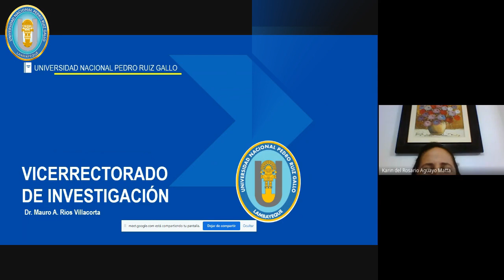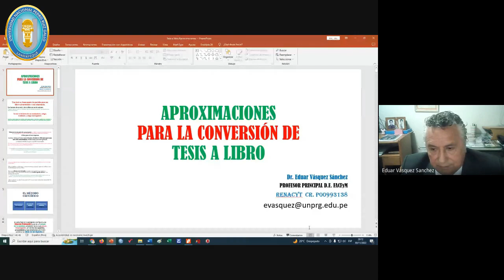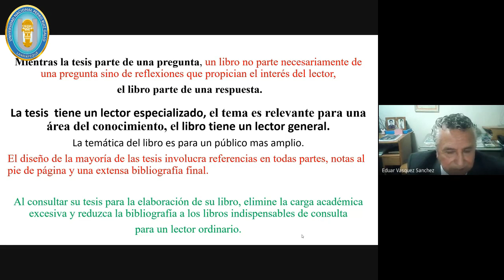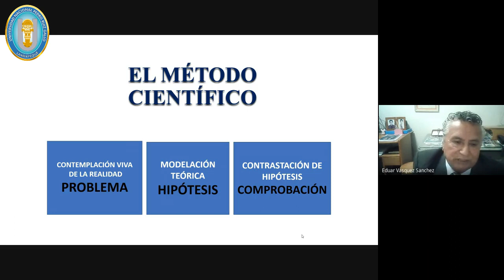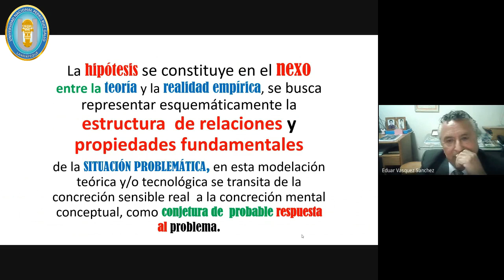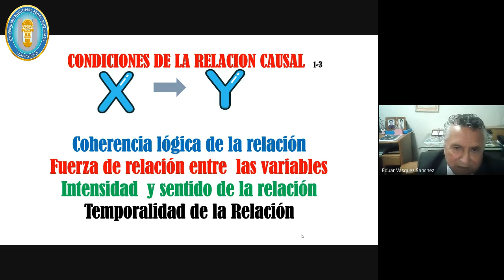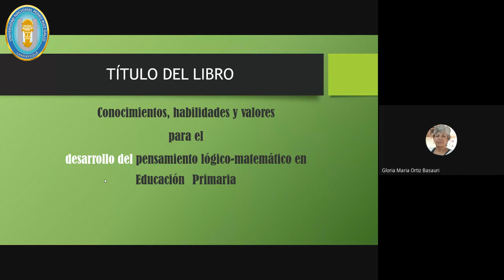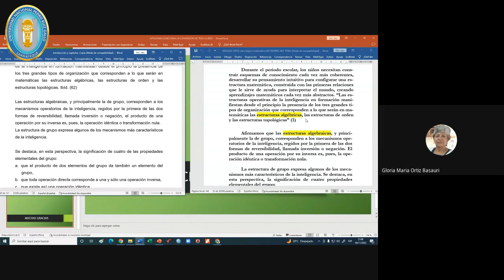Curso Taller Virtual “Aproximaciones para la conversión de tesis a libros”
Expositores:
Dr. Eduar Vásquez Sánchez
Dra. Gloria María Ortiz Basauri
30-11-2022